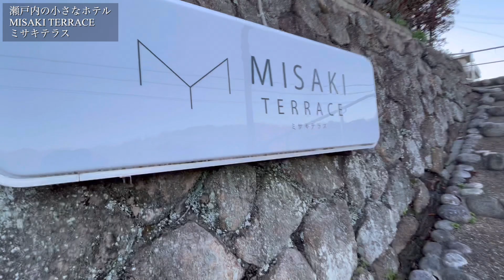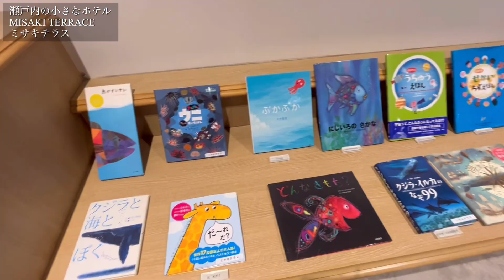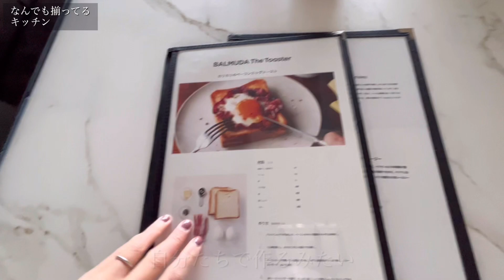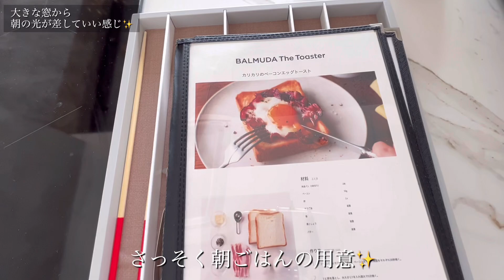ミサキテラスに泊まりました。 全室60㎡スイートルーム 兵庫県 【1歳と5歳】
兵庫県赤穂市にあるMISAKI TERRACE（ミサキテラス）に泊まりました。お部屋がとても広くて、大きな窓からは海と山が見えて、とても素敵な１日を過ごしました。お部屋の中もグレーな感じで統一されていて、シンプルでお洒落でした。キッチンの収納もスッキリしていて、参考にしたいなと思いました。４部屋しかないので予約難しいのかもしれませんが、このホテルはとてもオススメです！

【オススメのトラベルECサイト】

現在 サマーSALE実施中🎶

・国内宿泊 最大10,000円OFF！
・テーマパーク提携ホテル 最大20%OFF！
・ビーチリゾート(沖縄）など

お得なチケットはこちらからGETしてください💕

【お得なお買い物情報】

もう一つのチャンネル↓
あやあやかピアノ楽譜